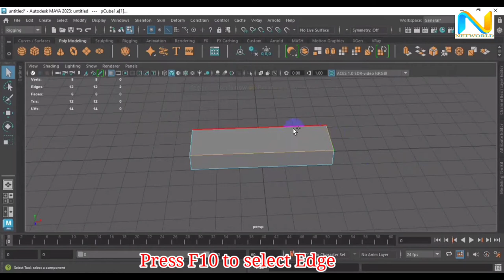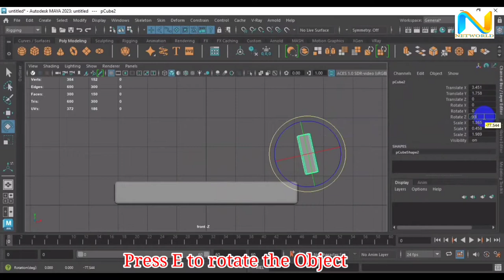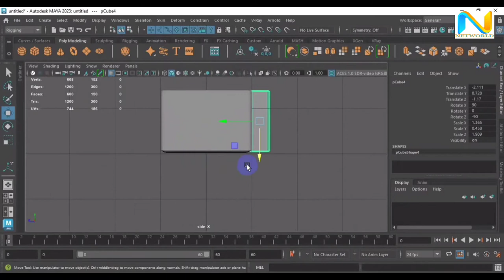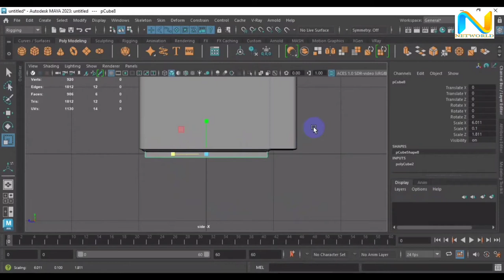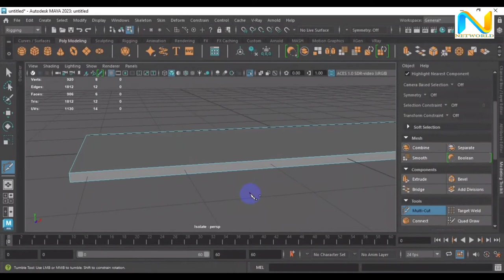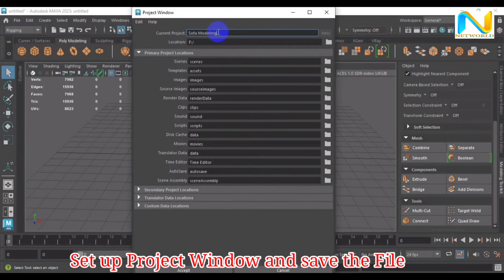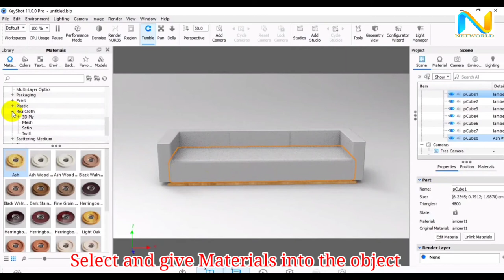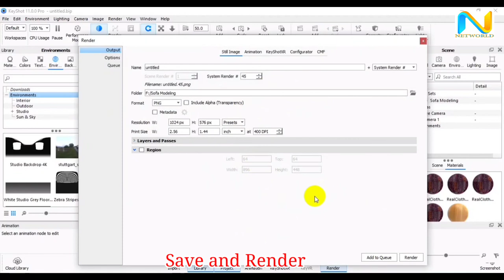3D Sofa Modeling Maya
Maya Modeling Tutorial-3D Sofa Modeling.
Are you looking to create a realistic 3D sofa model? Look no further! In this video, we'll walk you through the process of creating a 3D sofa model in Maya using simple 3D modelling tools.

If you're interested in 3D modelling, this is the perfect video for you. You'll learn how to create a realistic sofa model in just a few minutes using simple 3D modelling tools. Not only will you learn how to create a realistic sofa model, but you'll also learn some useful tips and tricks for 3D modelling. So if you're looking to learn how to create realistic 3D models, then this is the video for you!
In this video, You will learn how to model a Sofa quick and easy, using simple techniques.
Software Used in This video:
1. Autodesk Maya 2023
2. KeyShot 11Pro

3d sofa modeling
sofa 3d modeling
sofa 3d modeling maya
maya modeling tutorial
maya tutorial
3d furniture design
3d furniture modeling
keyshot material tutorial
how to model sofa in maya
3d sofa modeling tutorial
maya basic tutorial
3d sofa fast modeling
fast modeling in maya